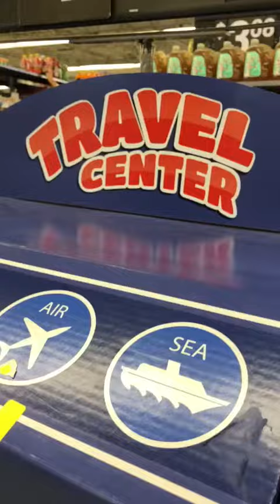My dad and I go to Walmart While on Vacation // Kylie Moy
While on vacation in Hawaii, we needed to stop to get some supplies... as my dad and I do not care for shopping too much, I decided to make the shopping experience more entertaining.